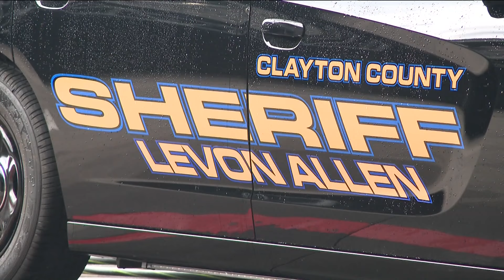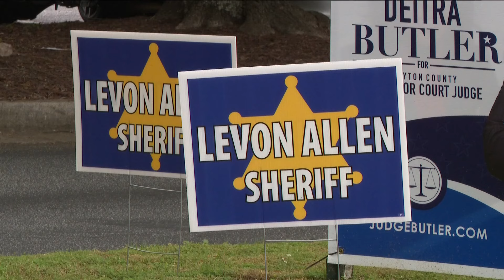Race for Clayton County sheriff | What to know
The race pits the incumbent sheriff against the chairman of the Clayton County Board of Commissioners.